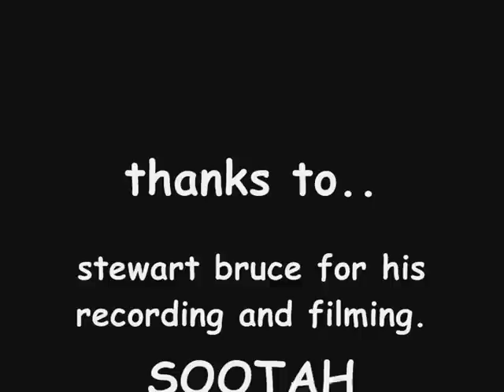SOOTAH MOVIES presents,,."TANGERENE.."the 30 footers.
the single 1981,filmed in footdee Aberdeen.tangerene's at christmas time inspired this wee tune,thanks to all who took part,neil cairney,davy cattanach,jim rankin,walter,murry hadden,busby mcmillian,malcolm conwill,angie canale,shona...very fine folk indeed.!!